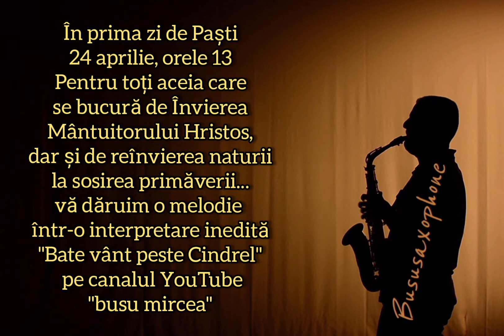Bate vânt peste Cindrel - loading...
În prima zi de Paști, 24 aprilie, orele 13...
Pentru toți aceia care se bucură de Învierea Mântuitorului Hristos
dar și pentru reînvierea naturii la sosirea primăverii,
vă aducem în dar o melodie într-o interpretare absolut inedită:
”Bate vânt peste Cindrel”